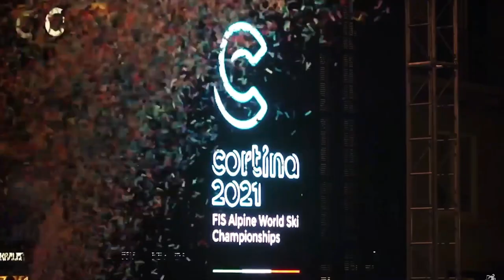Trailer: Alpine Ski World Championships 2021 In Cortina, Italy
To get a bit more excited for the World Championships starting tomorrow, here the trailer :) Enjoy!!